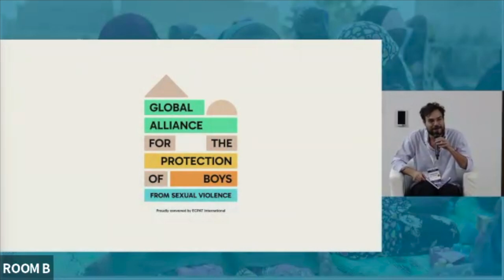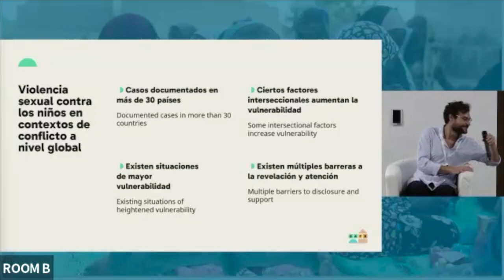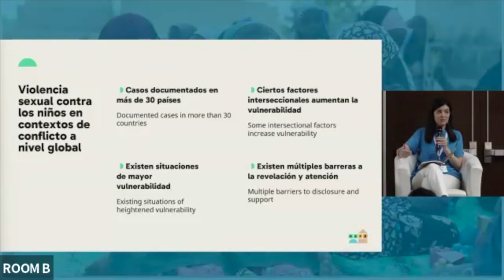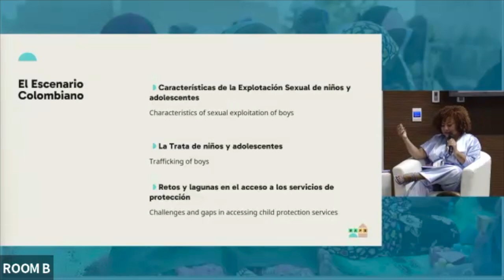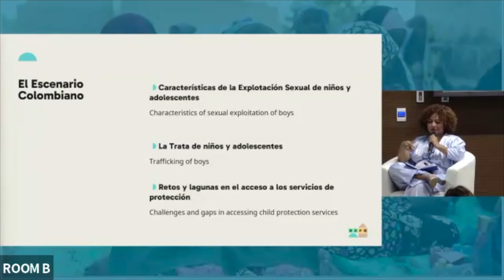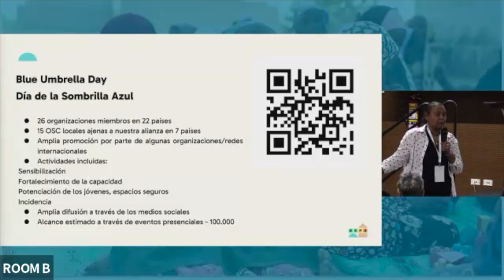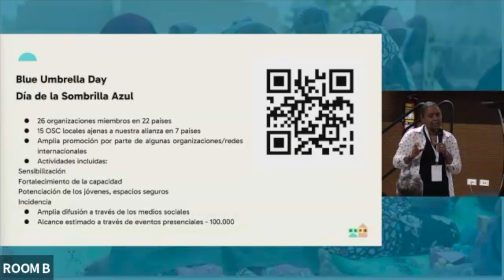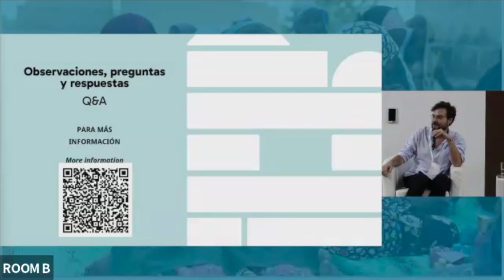Interactive / Panel Session 4.1 | Supporting the Humanitarian Sector to Deliver Interventions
2024 Annual Meeting for Child Protection in Humanitarian Action - Interactive / Panel Session 4.1 | Supporting the Humanitarian Sector to Deliver Interventions, including Boys Affected by Sexual Violence